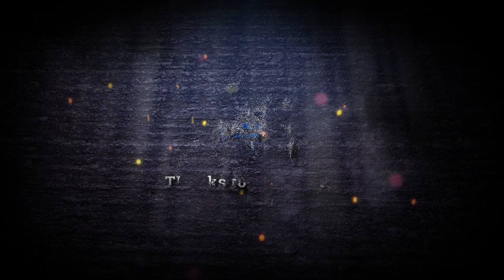Arran - The Book Of Heroes demo - first look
Playing the demo for Arran - The Book Of Heroes